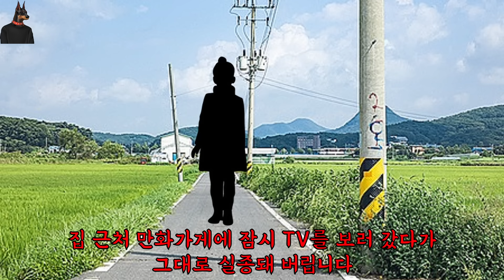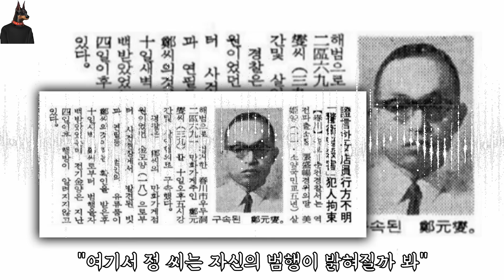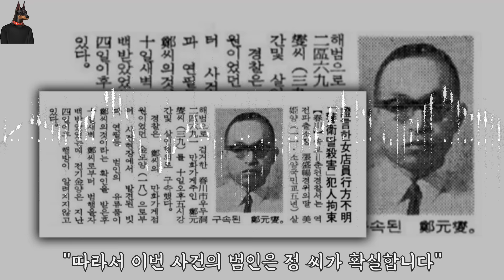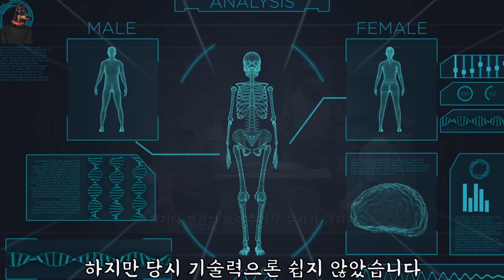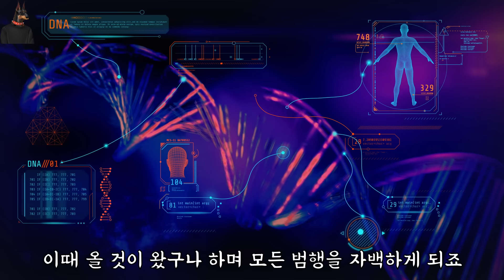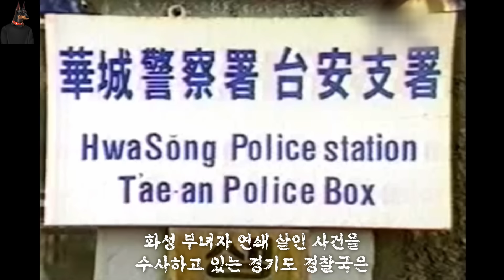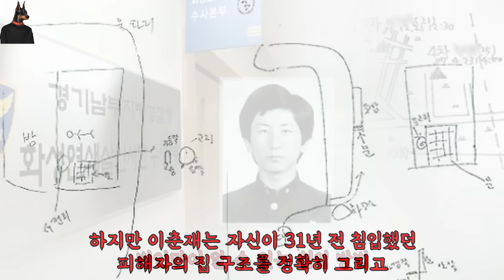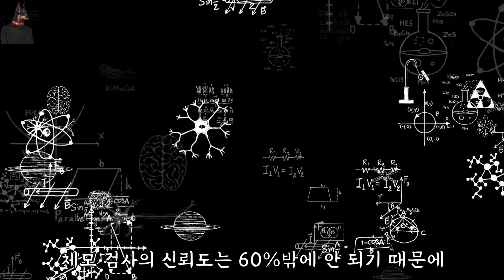억울한 누명으로 감옥에 갇힌 사람 TOP 3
오늘 소개한 리처드 앤서니 존스, 정원섭 씨, 윤성여 씨 외에도

억울하게 범인으로 몰려 감옥에 간 사람은 수없이 많습니다.

다들 10년이 넘도록 오랜 시간을 갇혀 살았는데요

다시는 이런 일이 발생해서는 안 됩니다.